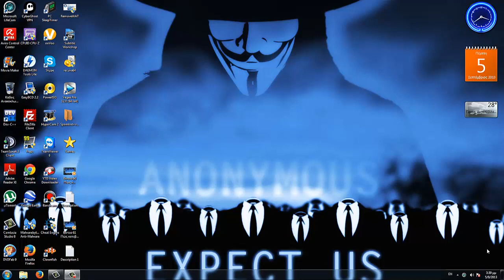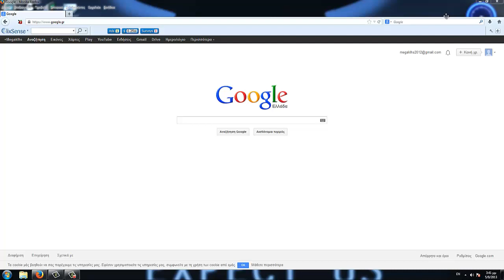Βίντεο 62 Κάντε το Youtube να χορεύει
Γράψτε στο Youtube: Do the Harlem Shake